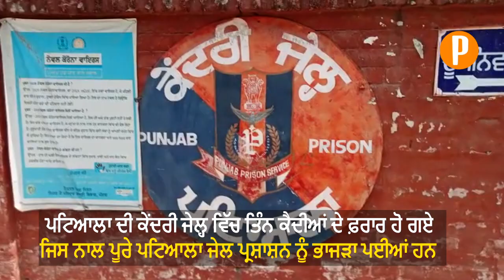ਪਟਿਆਲਾ ਜੇਲ ਵਿੱਚੋ ਤਿੰਨ ਕੈਦੀ ਕਿਵੇਂ ਭੂਤ ਬਣਕੇ ਜੇਲ ਤੋਂ ਹੋਏ ਫਰਾੜ - ਦੇਖੋ ਵੀਡੀਓ